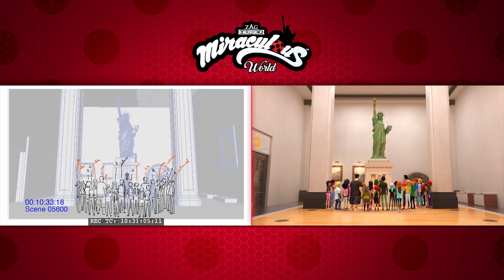MIRACULOUS WORLD | ⭐ TECHLONIZER ET LE PAPILLON - Storyboard ✏️🗽 New York : Les Héros Unis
Paris, aujourd'hui.
Marinette et Adrien sont deux collégiens pas comme les autres. Ils ont été choisis pour sauver Paris ! Leur mission : capturer les akumas qui transforment les gens en super vilains.
Quand ils sauvent Paris, ils se transforment en super-héros : Marinette devient Ladybug, Adrien devient Chat Noir.

Mais Ladybug et Chat Noir ne connaissent pas la véritable identité de l’autre. Marinette ne sait pas que, derrière le costume du Chat Noir, se cache Adrien, le garçon dont elle est amoureuse en secret. Lui non plus ne sait pas que Ladybug est en réalité Marinette, l’une des filles de sa classe…